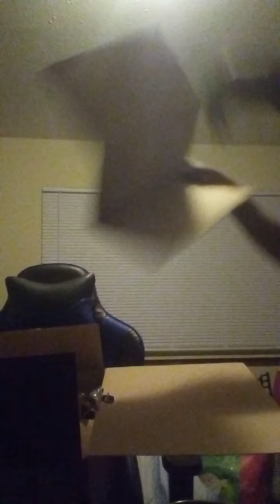thrustmaster TMX pro